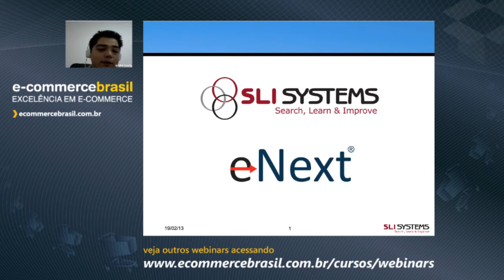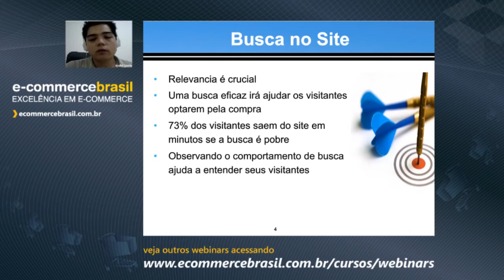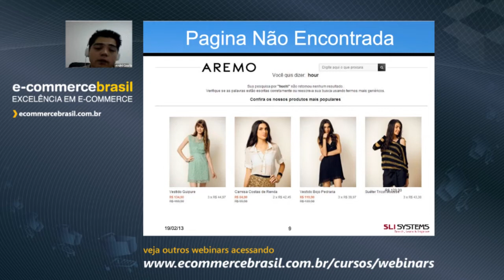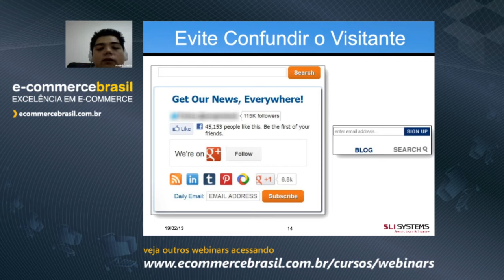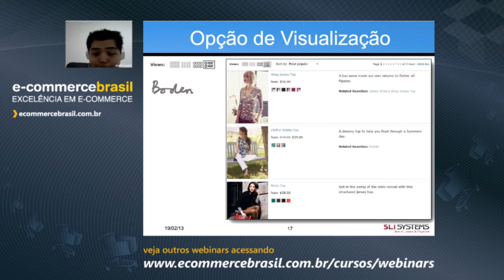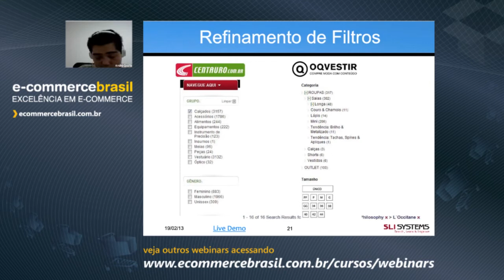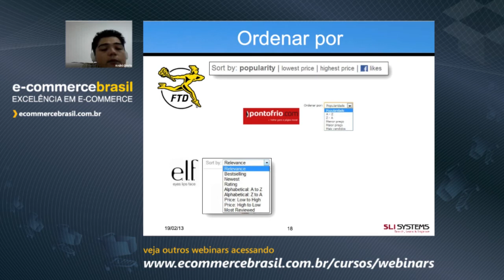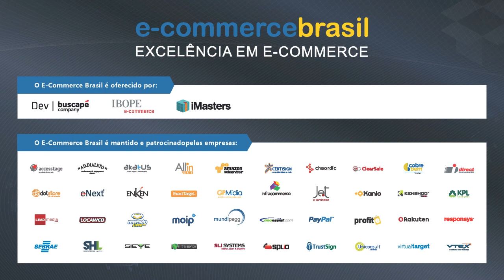Webinar: Como aumentar conversões com busca relevante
Descrição:

Neste webinar, vamos demostrar o que faz uma busca em um site de ecommerce ser excelente, além de mostrar áreas que comprovadamente melhoram a experiência do usuário e aumenta as conversões. Veremos exemplos de boas práticas em empresas como Aremo, Centauro e outros, mostrando como que sites de ecommerce de sucesso têm implantado e se beneficiado das melhores ferramentas de busca e tendências.